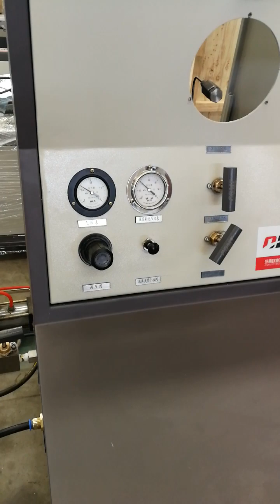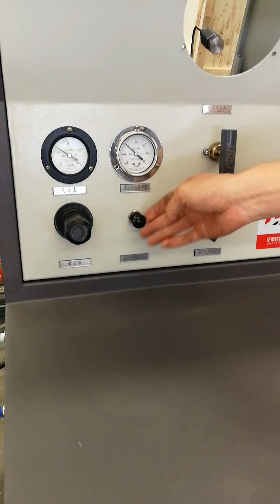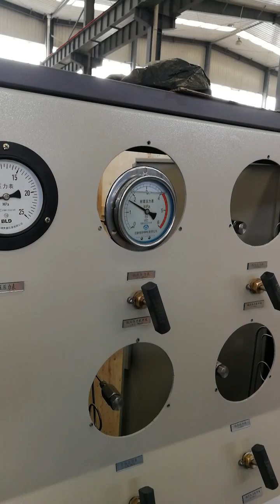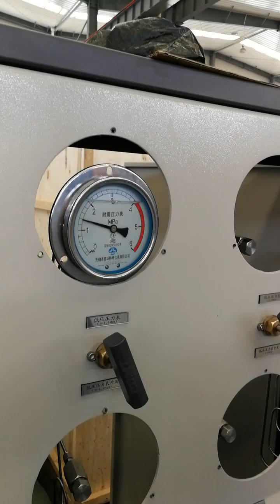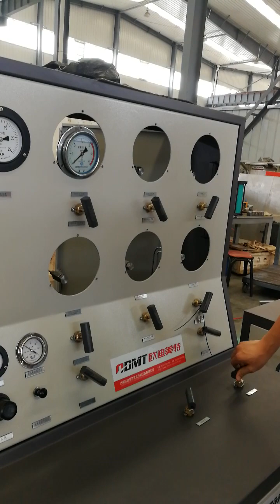test bench for pressure safety valves machinery manufacturer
test bench for pressure safety valves manufacturer supplier from China.